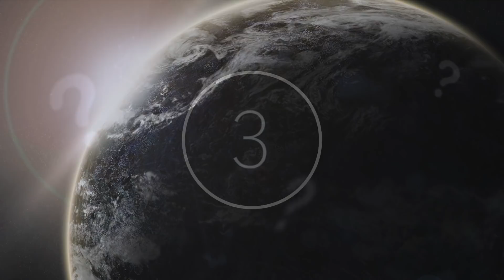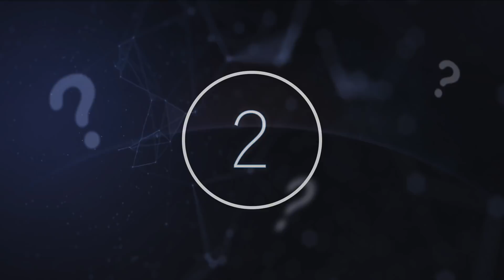This NASA Probe Made An Interesting Discovery After Being The First To Land On Saturn's Moon Titan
This NASA probe made an interesting discovery after being the first to land on Saturn's Moon Titan. Today, we take a look at what this NASA probe detected on Saturn's Moon Titan.

Our universe is so much larger than we could ever imagine. We have only touched the tip of the iceberg in our quest to understand the planets and celestial bodies around us. Each discovery brings us one step further.

Roughly 17 years ago, on January 14th, 2005, the Huygens probe landed on Saturn’s moon, Titan. Since 2005, Huygens has provided scientists with data to help them better understand this one-of-a-kind planet.